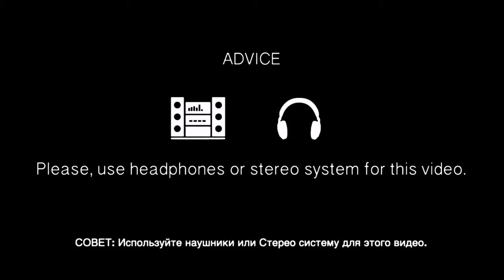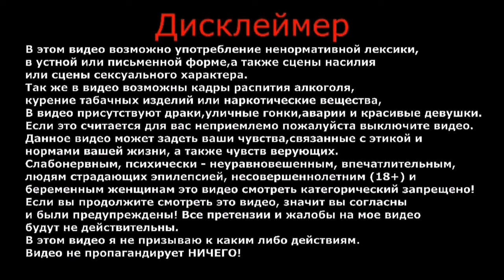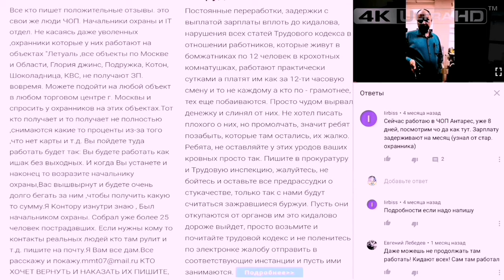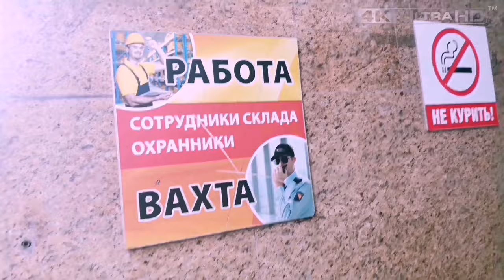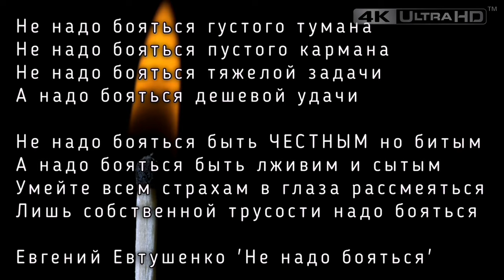Вся правда 2020 | Вахта в Москве| Работа | Альянс Ритейл Секьюрити | Влог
Вся правда 2020, на момент моего трудоустройства в эту компанию. Разоблачаем недобросовестных работодателей, мошенников и аферистов.
Кадровое агентство 'Альянс Ритейл Секьюрити'.
ООО 'ЧОП 'Антарес', начальник охраны Олейников Сергей Васильевич.
Если вы захотите посетить данное кадровое агентство, оно находится по адресу: Россия, Москва, метро Таганская, улица Большой Дровяной Переулок, дом 6.

ВАША ПОМОЩЬ НА РАЗВИТИЕ КАНАЛА:
WebMoney (номер кошелька):
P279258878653